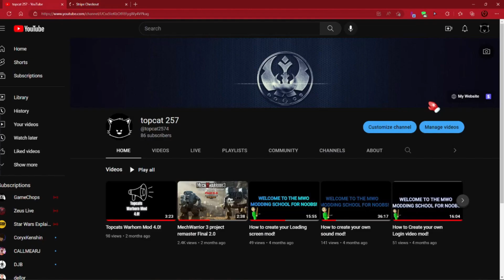topcat's warhorn update 4.5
Yep yall see the name, This will be this mods final update!
This mod has came a long way these past few months with it now
changes up to 62 warhorns!! soon more mods will be receiving there final
updates in due time 😃